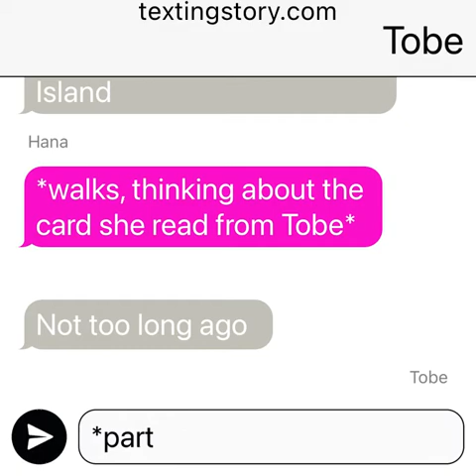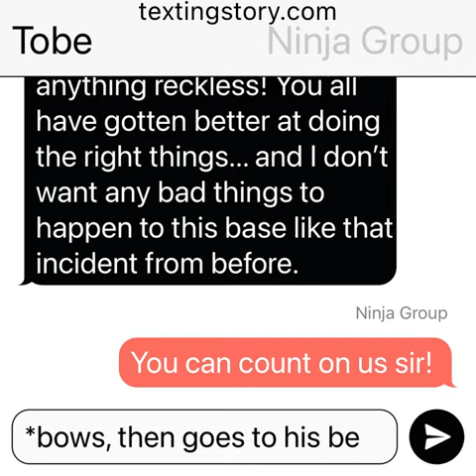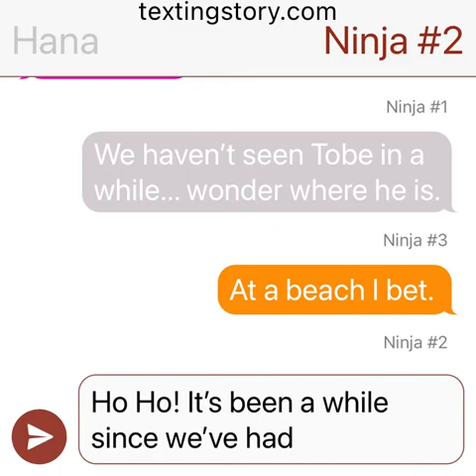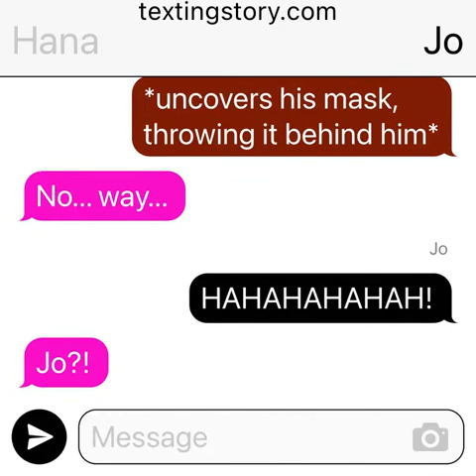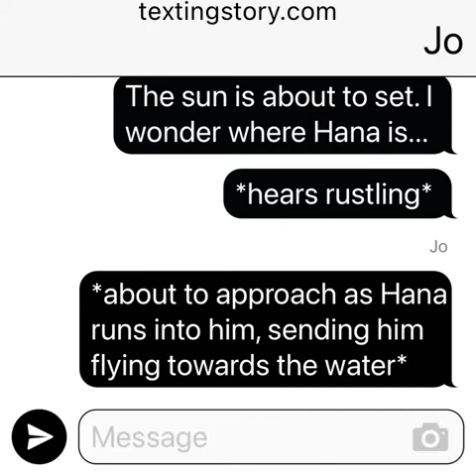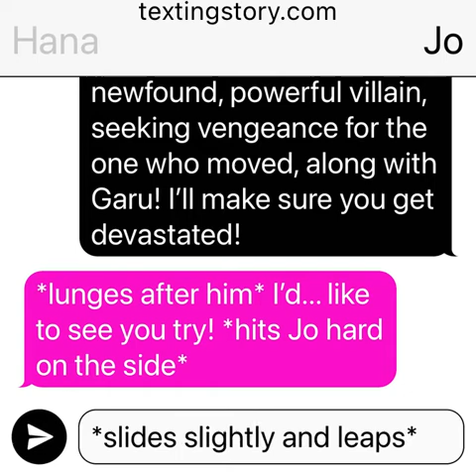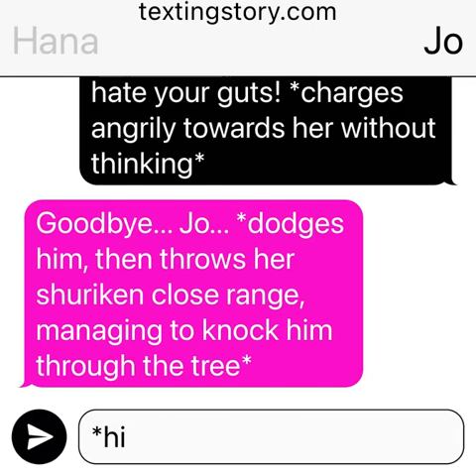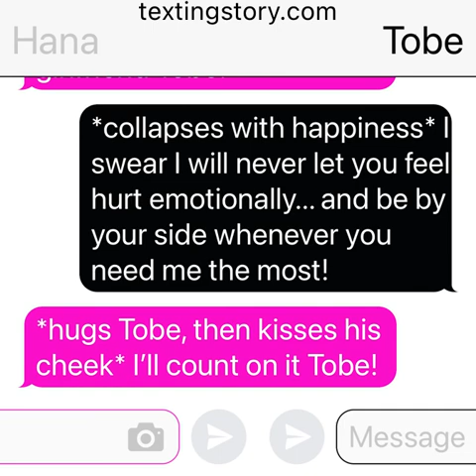What Happened to Hana and Tobe After The Birthday Party?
Hana thinks about what Tobe wants to ask her, and knows that he wants to go on a romantic relationship with her. She encounters a familiar foe that blocks her way to seeing him.